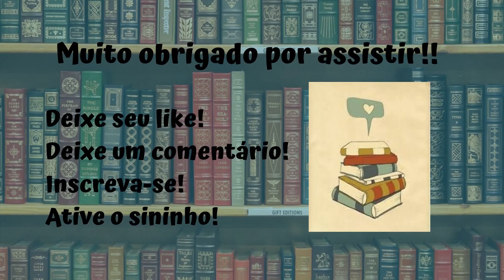Resenha #179 - Improváveis Deslizes de Carol Teles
Olá pessoal!!!

Nesse vídeo eu trago pra vocês a resenha do livro nacional Improváveis Deslizes da autora Carol Teles!